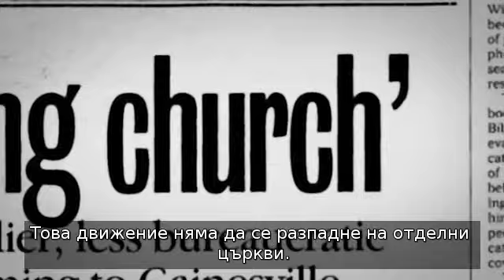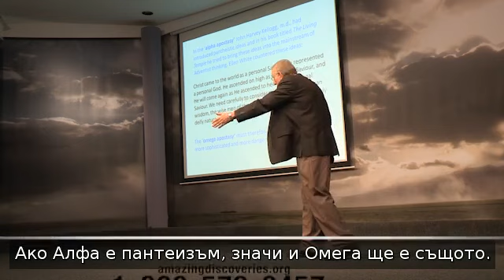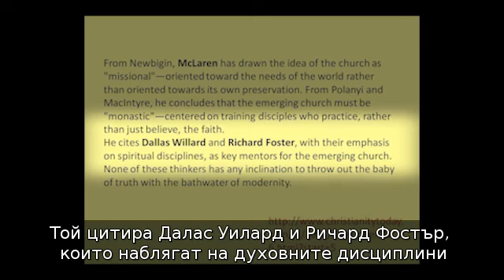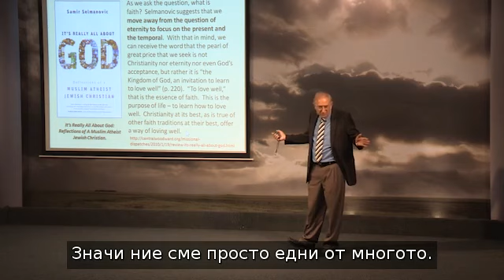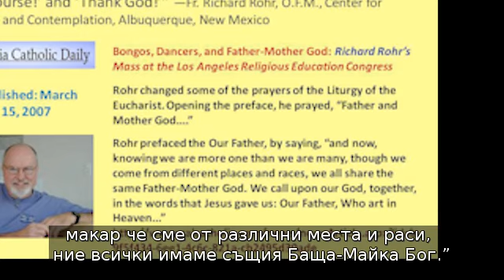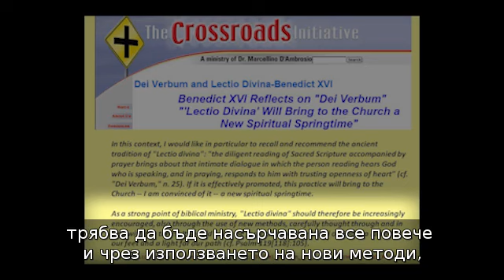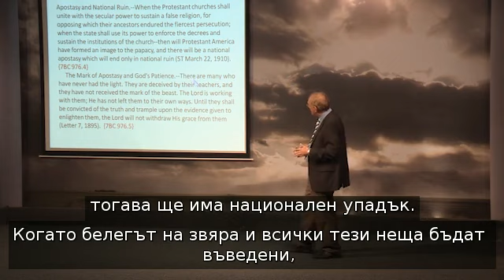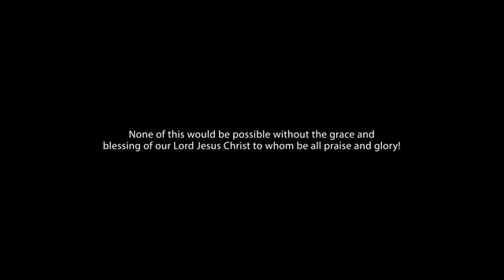Уолтър Файт Отстъпете от шатрите